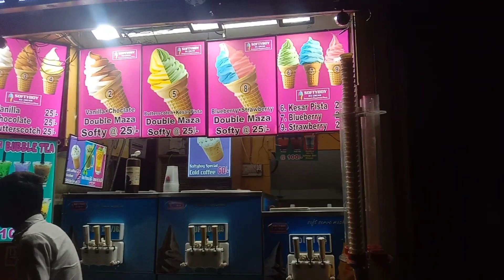Bazar me Radha Krishna ji ke darshan बाज़ार में राधा कृष्ण जी के दर्शन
vlog
vlogs
vlogs video
vlog video
bazar me shopping
shopping
Radha Krishna